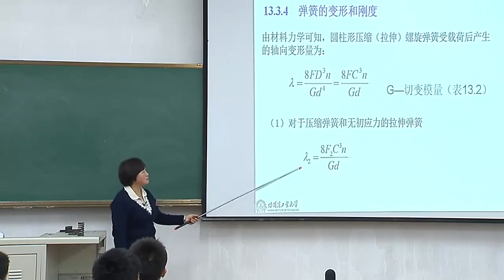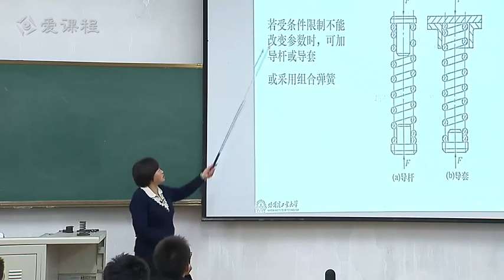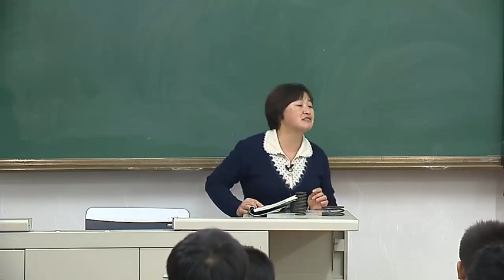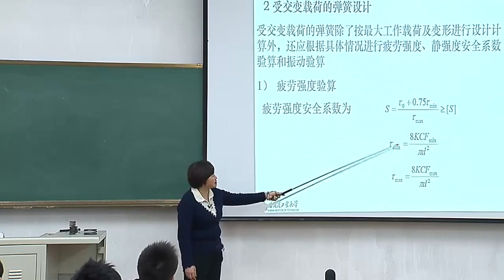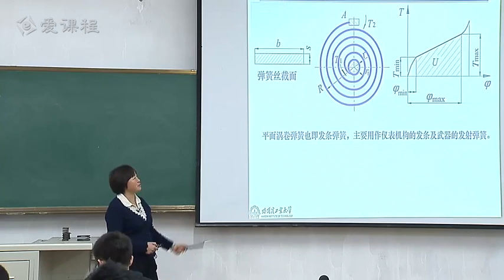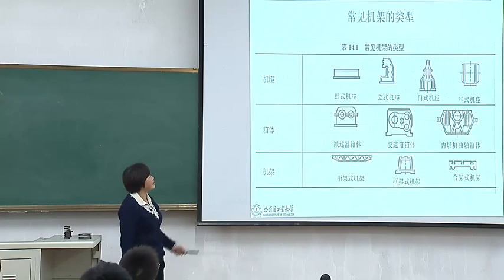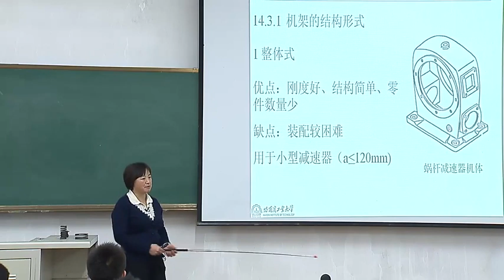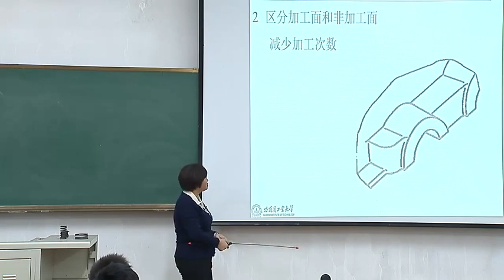P50 50 弹簧与机架零件 part2